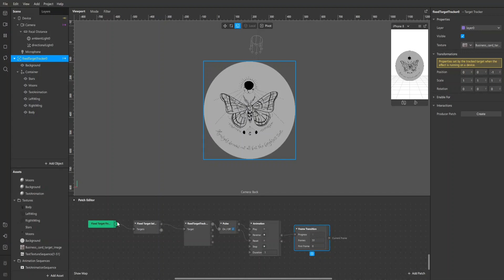AR Business card tutorial - Step 10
Bring your business card or any printed illustration to life using Spark AR Studio to make an Augmented Reality Instagram filter.